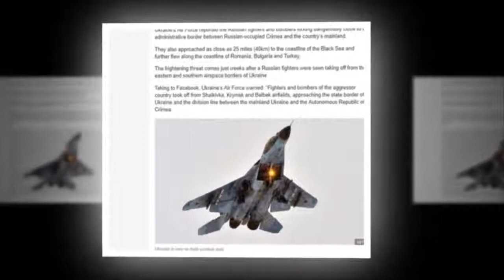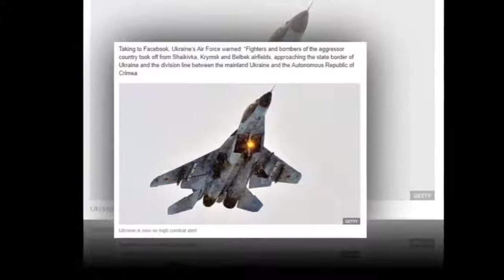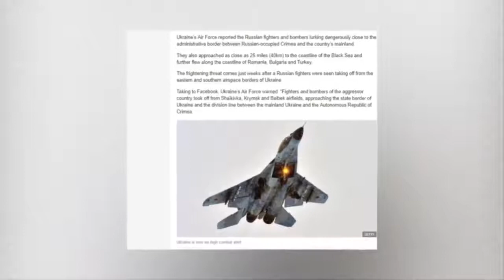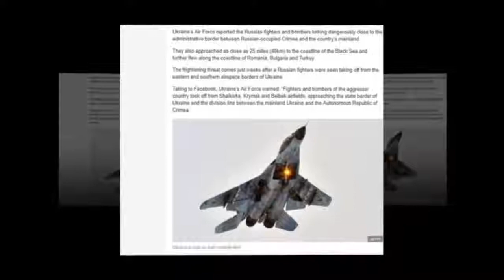Breaking News Today⚠️ world News Russia World War 3 threat soars as Putin us News News In English